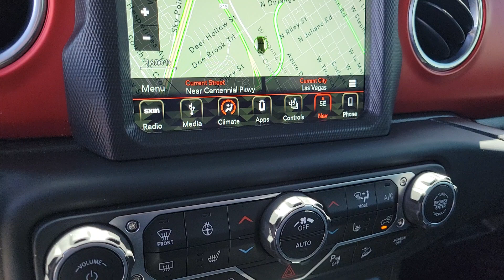2018 Jeep Wrangler North Las Vegas, Paradise, Henderson, Boulder City, Summerlin South, NV J7195A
Granite Crystal Metallic Clearcoat Used 2018 Jeep Wrangler Unlimited Rubicon available in Las Vegas, Nevada at Jim Marsh Chrysler Jeep. Servicing the Paradise, Henderson, Boulder City, Summerlin South, NV area.

8575 W. Centennial Pkwy

Granite Crystal Metallic Clearcoat 2018 Jeep Wrangler Unlimited Rubicon 4WD 8-Speed Automatic 3.6L V6 24V VVTbrbrJim Marsh Chrysler Jeep was a proud recipient of the FCA Customer First Award for Excellence in both 2017 and 2018. This award is given to recipients who have achieved the highest level of customer experience in the areas of performance measures process validation employee survey training certification and faculty certification.brbrAwards:br * 2018 KBB.com 10 Most Awarded BrandsbrCall today to schedule your test drive! *MSRP is the Manufacturers Suggested Retail Price (MSRP) of the vehicle. It does not include any taxes fees or other charges. * Pricing provided may vary significantly between website and dealer as a result of supply chain constraints. Pricing shown is non-binding and does not constitute an offer. Contact your dealer for updated vehicle pricing. Dealer pricing plus reconditioning fees on all preowned vehicles Love Your Car Care Package which includes: BT Series security $1495 Catalytic Converter protection $995 Key Replacement $495 Trade In Value Guarantee /Door Edge Guards $1570 on all preowned vehicles and market adjustments on new vehicles. You may not qualify for the offers incentives discounts or financing. Offers incentives discounts or financing are subject to expiration and other restrictions. See dealer for qualifications and complete details. * Images prices and options shown including vehicle color trim options pricing and other specifications are subject to availability incentive offerings current pricing and credit worthiness. * In transit means that vehicles have been built but have not yet arrived at your dealer. Images shown may not necessarily represent identical vehicles in transit to your dealership. See your dealer for actual price payments and complete details.